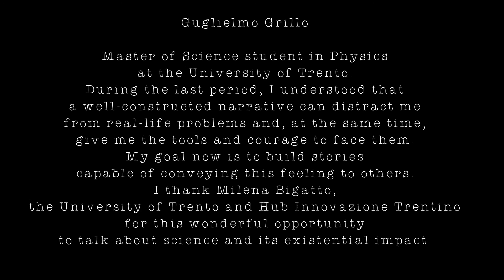Restart from the End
Video for Raw Materials University Day 2020 – University of Trento – English version

AUTORI: Guglielmo Grillo

Supervision and direction: Andrea Brunello, Post-editing: Rocco Serafini, Project management: Progetto Apollo - Jet Propulsion Theatre